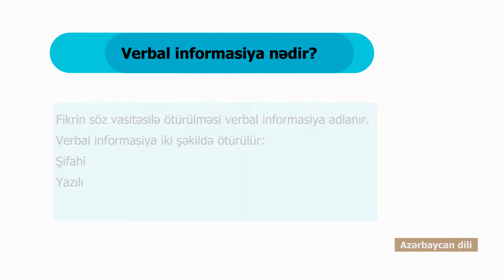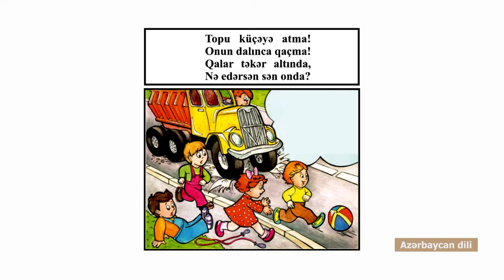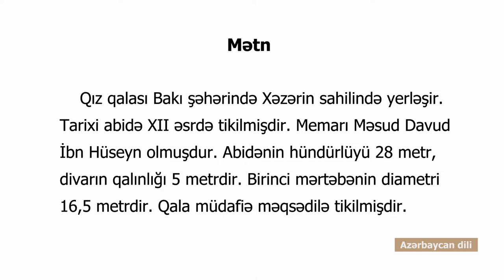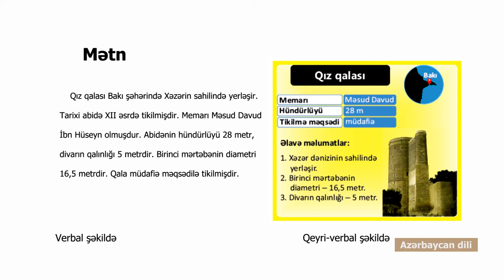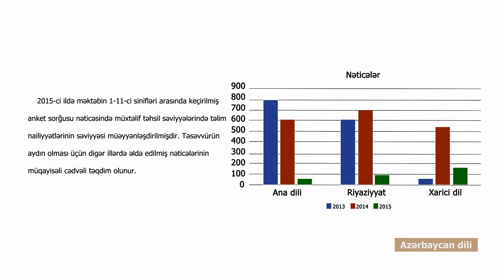İbtidai sinif - İnformasiyanın qeyri-verbal şəkildə ifadə olunması